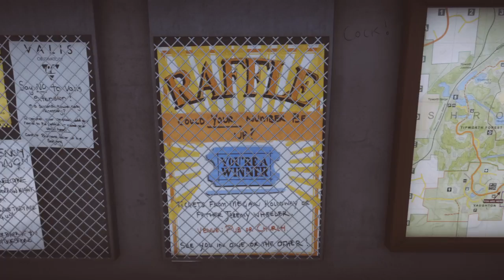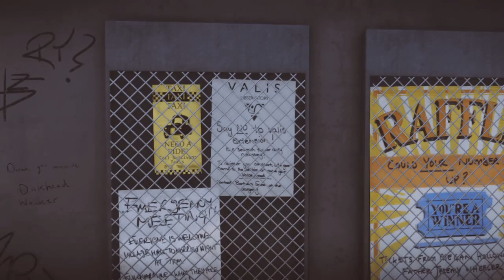Everybody's Gone To The Rapture part1